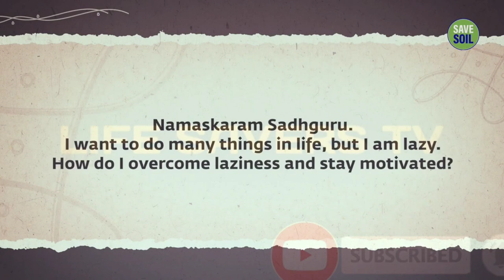DO THIS AND STAY MOTIVATED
Low motivation can be a common symptom of depression, anxiety, and other mental health issues. You can practice self-help and self-care as much as you can, but you may find that seeking professional help is more helpful for your emotions

sadhguru explains how the power of inclusion and spiritual sadhana can help one stay motivated.

Inner Engineering

Sadhguru app